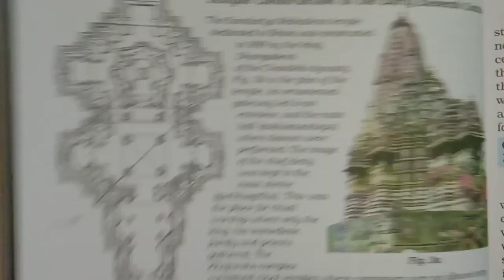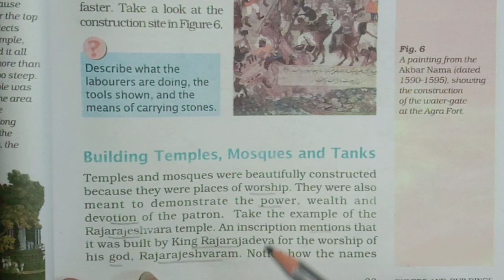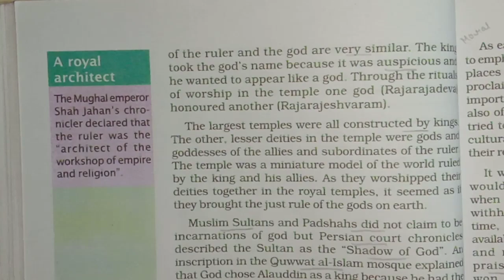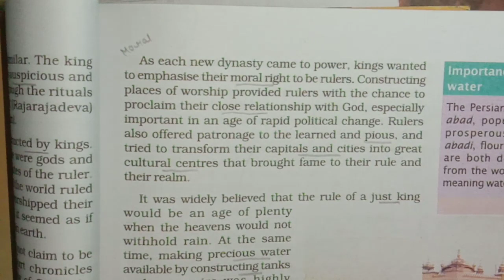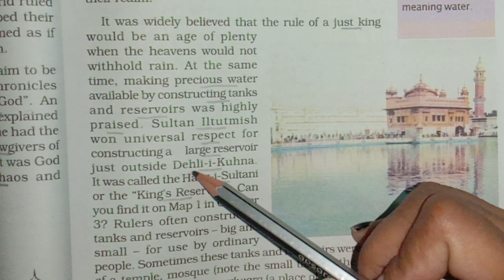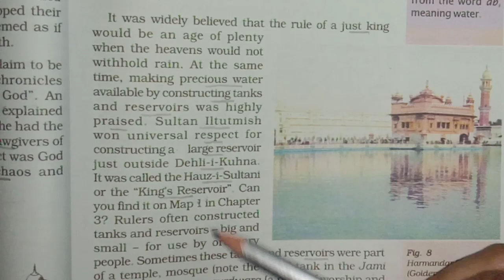Class 7th Social Studies (History) Rulers And Buildings